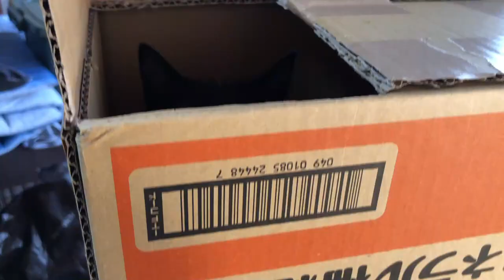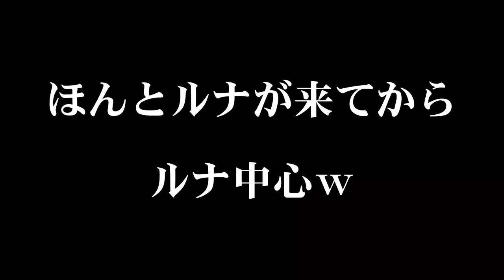今日も元気に子猫やってます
今回のくらチャンネルは、ルナ（猫動画です）
すくすく育っておりますｗ
好き嫌いの激しいどんくさいサビネコ

名前は、【ルナ】　保護猫を2020年10月30日に迎え入れました！

サビネコ　♀
2020年8月8日生まれです。

ルナの名前を付けた息子
ゲームモンスターハンターで主人公のサポートキャラのアイルーの名前を
昔から「ルナ」にしていたから
そしてルナの瞳が満月の色してるから

だってさｗ